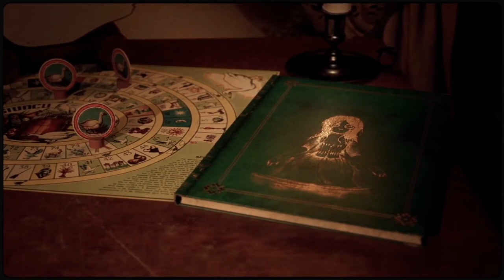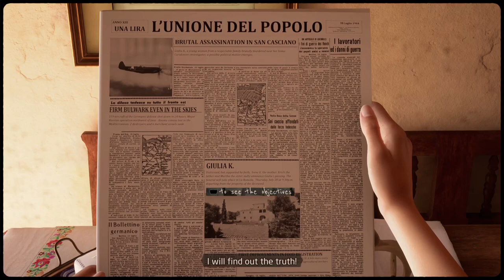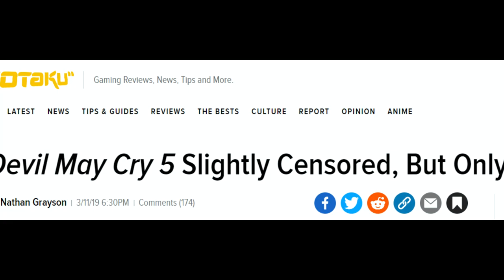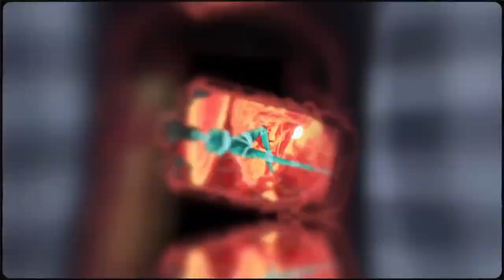Martha is Dead Review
Jess shares her thoughts on Martha is Dead, a new indie horror walking sim from LKA Studios. Jess played Martha is Dead on PS5 with a code provided by the publisher. Head to our website to see the written version of this review. Martha is Dead releases February 25, 2022 on PS4, PS5, PC, Xbox One, and Xbox Series X/S.

Written by Jess Clayton-Berry
Edited and Narrated by Nirav Gandhi